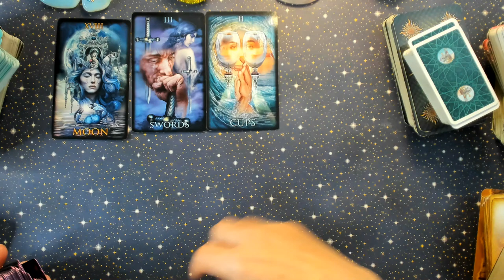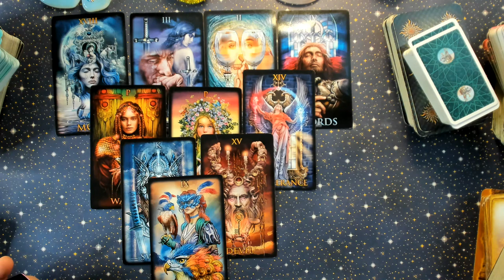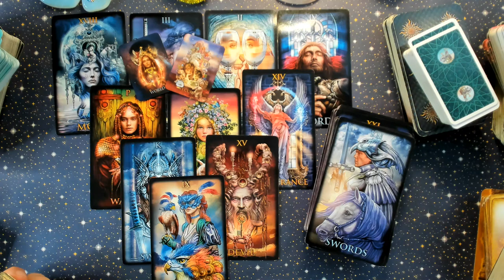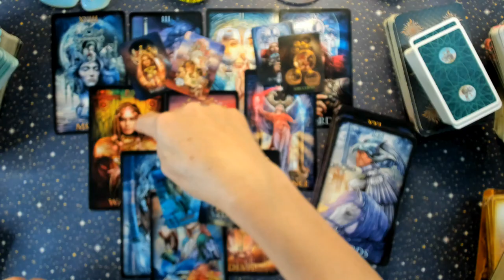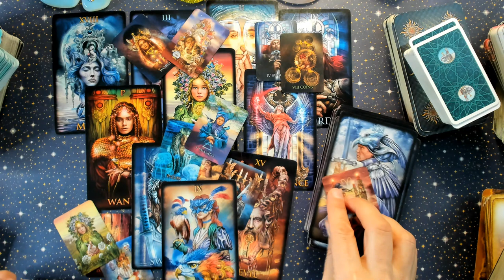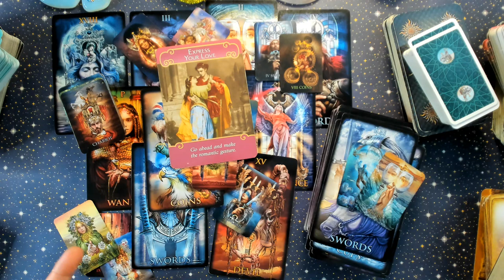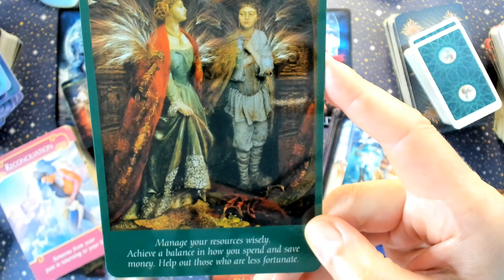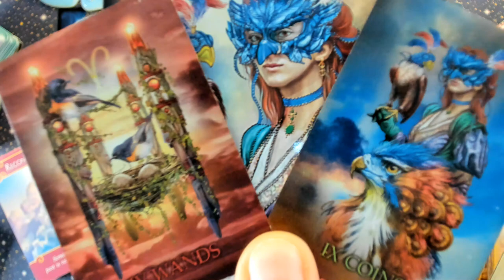CAPRICORN ♑GOD's PLAN WILL SHOCK YOU!💥TAKING A CLOSER LOOK!🔍THEY WANT YOU BACK!💖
⭐VALID for ASCENDANT ~ MOON ~ SUN in capricorn
General presentation, may not resonate with everyone.